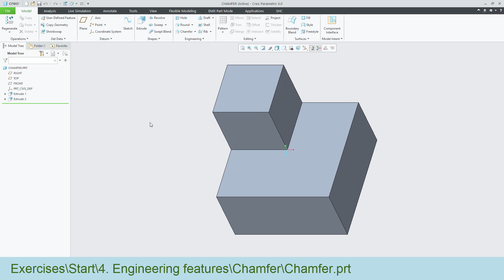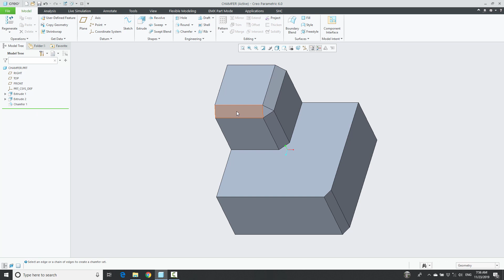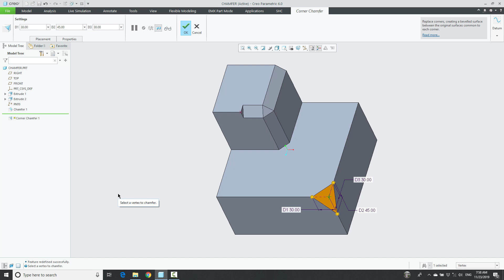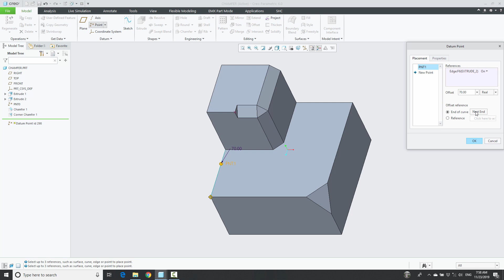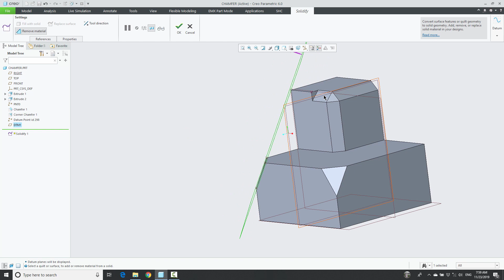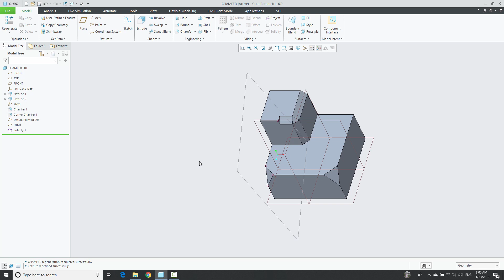21 - Thiết kế phần tử vát cạnh (Chamfer)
• Độ khó : *

Những điểm cần chú ý :
- Hai dạng vát cạnh: Chamfer và Corner Chamfer
- Các tùy chọn khi vát cạnh: D x D, Angle x D, 45 x D …
- Xử lí vị trí giao nhau và điểm dừng của phần tử vát
- Cách vát góc không dùng lệnh Corner Chamfer